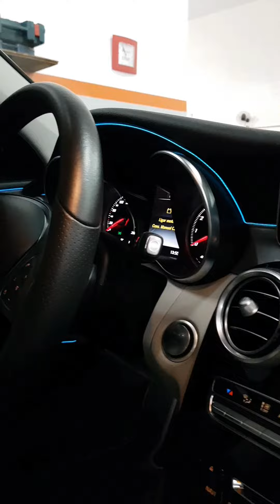Mercedes Coupé C180 - fita de Led Neon painel e portas